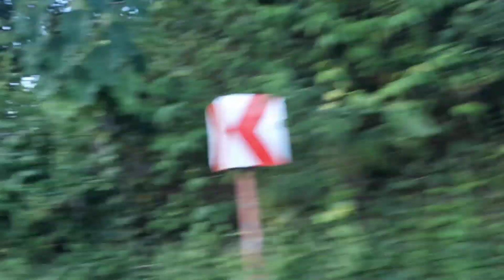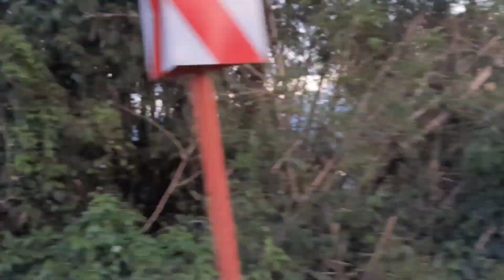Rides Papuntang langit este papuntang bundok🤣😍🥰♥️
Sa Tuktok ng Bundok🥰🥰🥰♥️♥️♥️